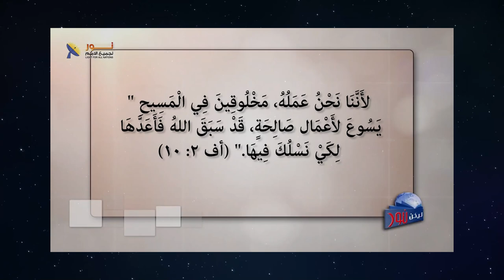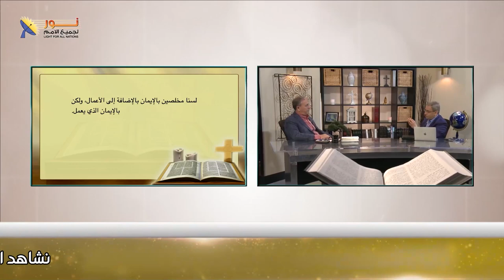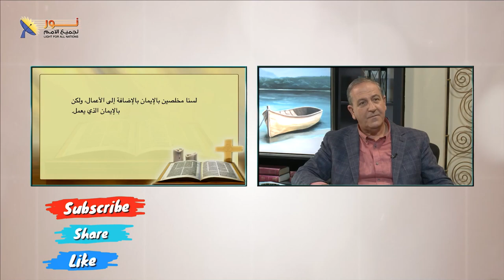630 ما هي صفات الإيمان العامل المؤهل للخلاص؟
ما هي صفات الإيمان العامل المؤهل للخلاص؟